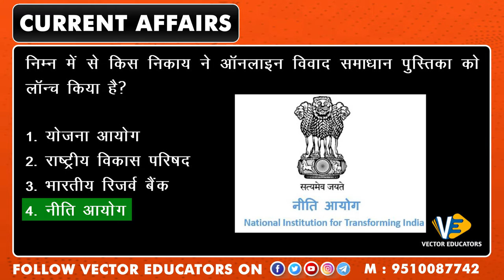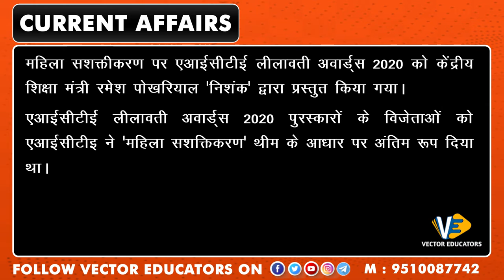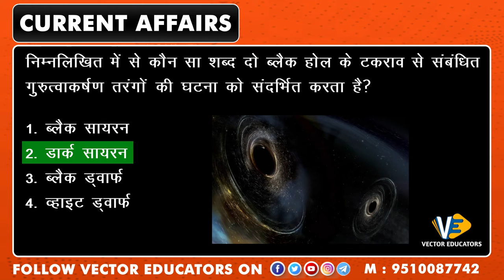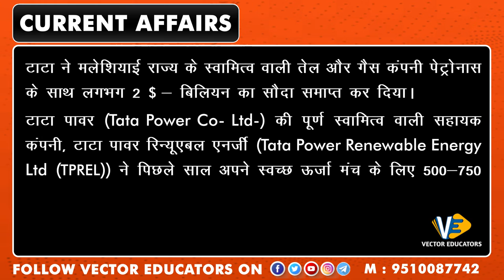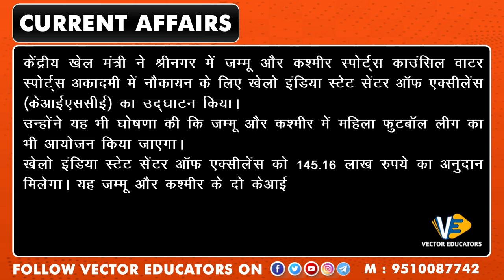Daily Current Affairs MCQs हिन्दी में | 13-Apr-2021| UPSC SSC IBPS | VECTOR EDUCATORS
धन्यवाद्.

Hi Guys
             We provide daily current affairs to you for best preparation of Banking, SSS, Railways, GPSC, GSSSB, Lekhpal, Police, NDA, CDS an many more exam.

Queries Solved

1) Daily current affairs in hindi
2) Current affairs today
3) Current affairs for Competitive Exam
4) Current affairs in One Video
5) Current affairs daily in hindi
6) Current affairs for IBPS